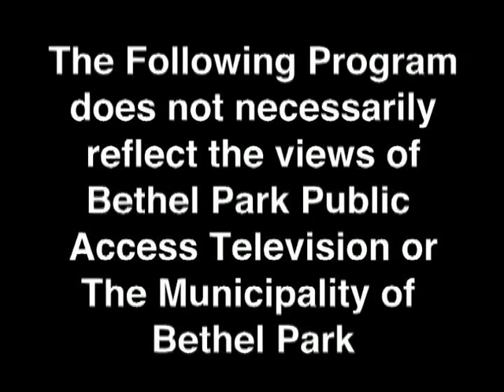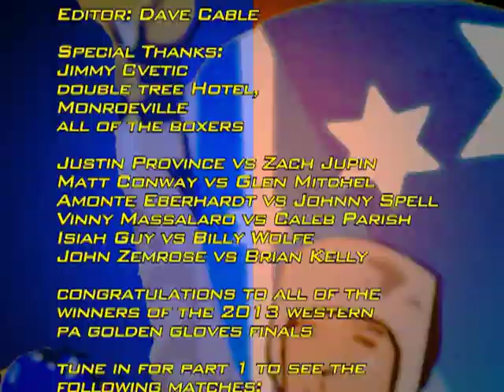Western PA Golden Gloves Finals - Part 2